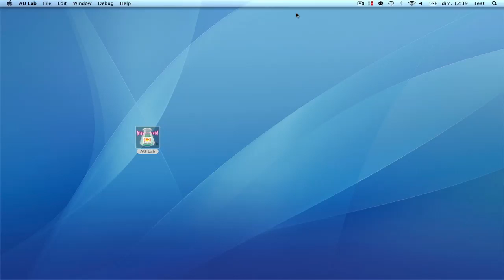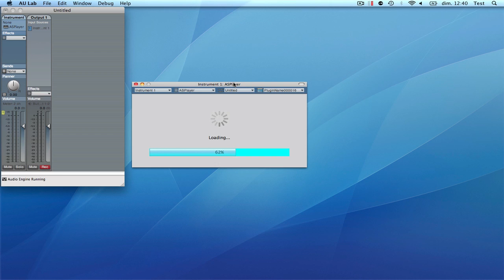ASPlayer in AULab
How to load an AcousticsampleS library in AULab.